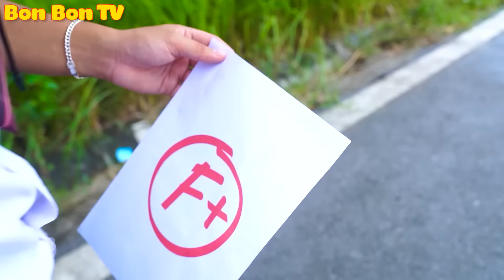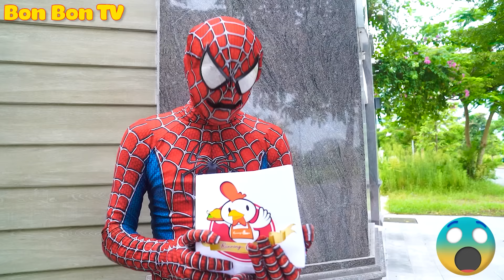Amanda Thật Vs Amanda Giả - Chiếc Gương Thần Kỳ | Bon Bon TV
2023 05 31 T01HD Chinh Hong thái trang huyen trang